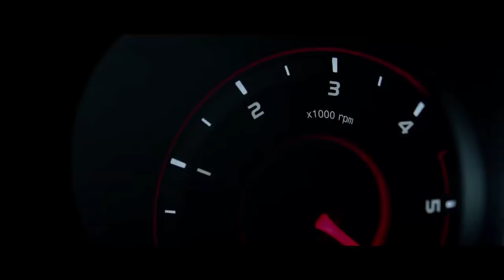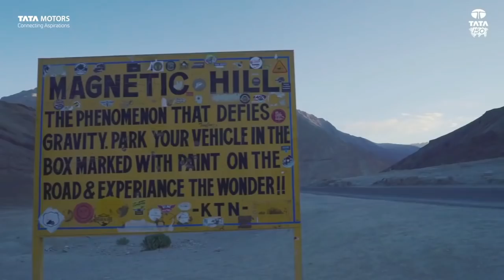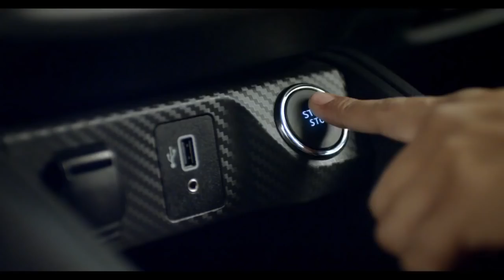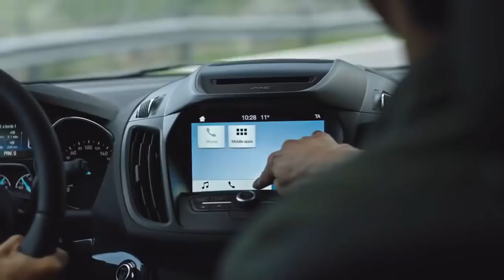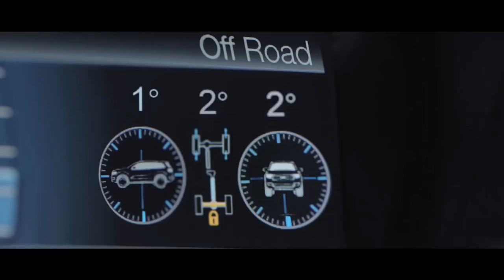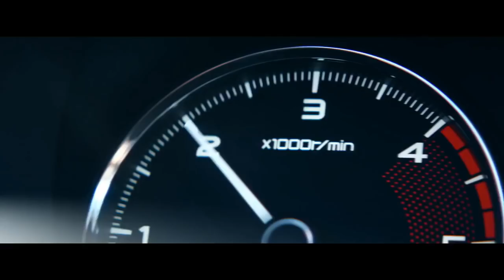TOP 10 SUV to launch in 2019 : यें राज़ करेंगी 2019 |SUV's in 2019 |Harrier , XUV300 , KUGA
These are some of the best SUV's offers of 2019 .
Time to check out which SUV car is coming in 2019.

AUTO TOW CABLE

5 IN 1 CAR TOOL

PUNCTURE KIT

SEAT CUSHION WITH LAMBAR SUPPORT

SOLAR POWERED VENTILATION FAN

Car Curtain Roller Blind

Car Jumper Cable

HD Vision Day/Night Visor